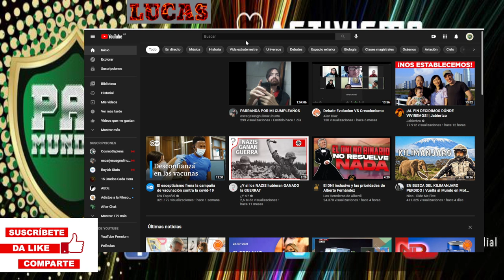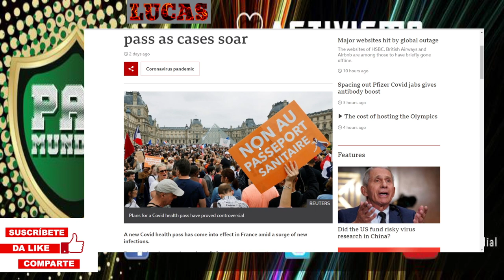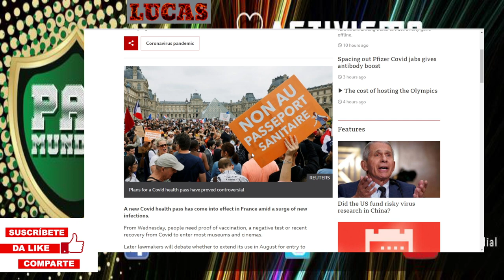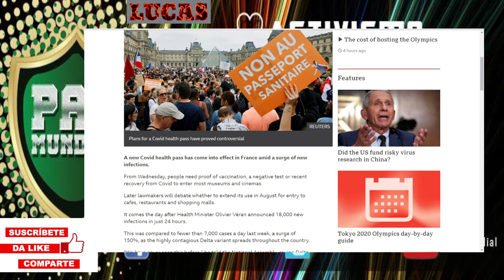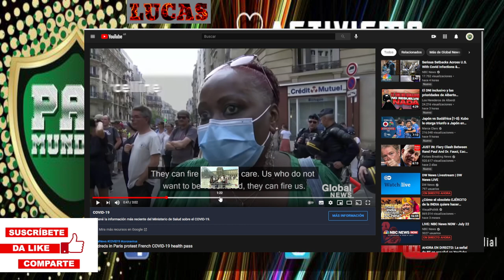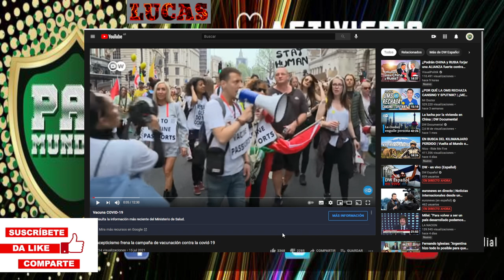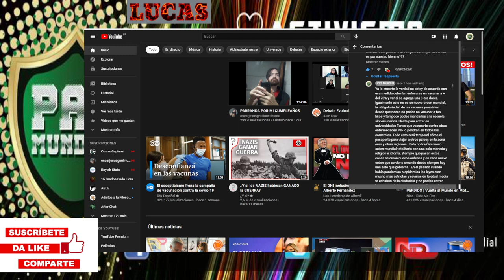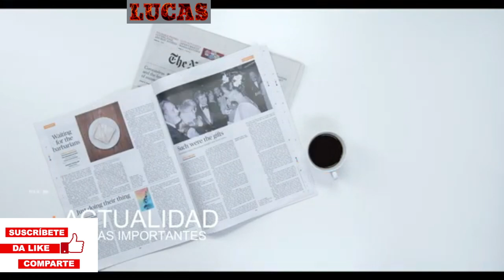¿ES EL PASE SANITARIO POR COVID PARTE DEL NUEVO ORDEN MUNDIAL?